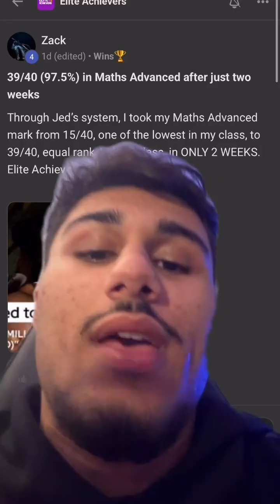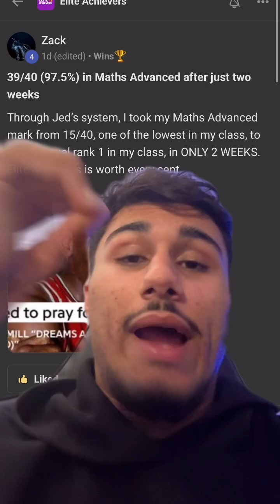🚀 DM me “Elite” to ACE maths and have a comeback just like Zack (and not have to pay hundreds a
🚀 DM me “Elite” to ACE maths and have a comeback just like Zack (and not have to pay hundreds a month for tutoring…)